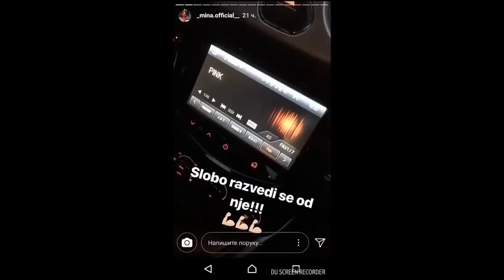Mina najavila povratak u Zadrugu i podrsku Luni u dogovoru sa Anabelom